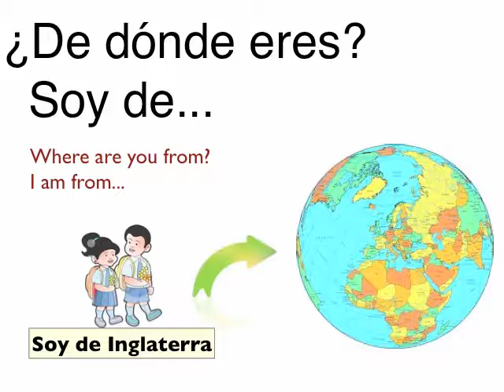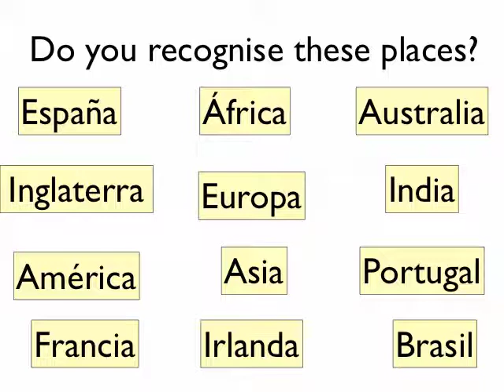S4K Where do you live are you from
donde vives de donde eres espanol spanish for kids yurena